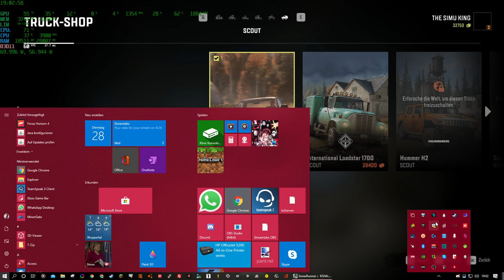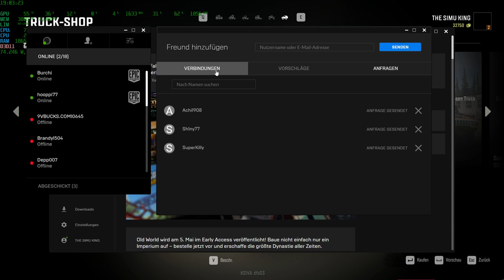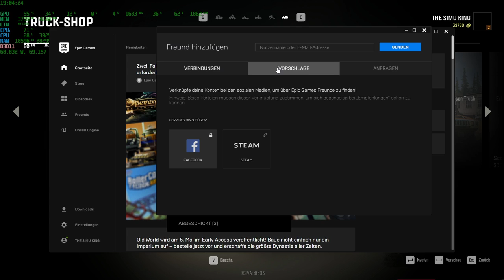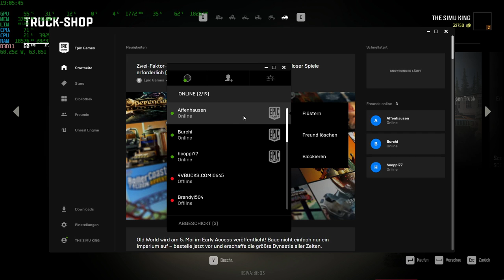SnowRunner Livestream EP #001 Endlich da mal schauen wie es so ist !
Heute zocken wir SnowRunner was die Nacht raus gekommen ist.
Und schauen uns Gemeinsam an was es so schönes neues gibt

Chaotenhouse Community/Spedition

---Chaotenhouse MCSeite [noch in arbeit]

---Chaotenhouse Shop [noch in arbeit]

---Chaotenhouse Spedition: SpedV: Die Chaotenhouse Spedition

Alle Spiele auf meinem Kanal

Sonstiges

My Teamspeak: ts3.chaotenhouse.de

Meine Konfiguration